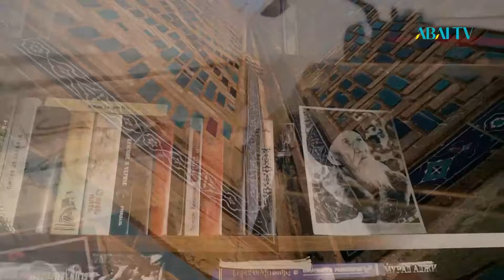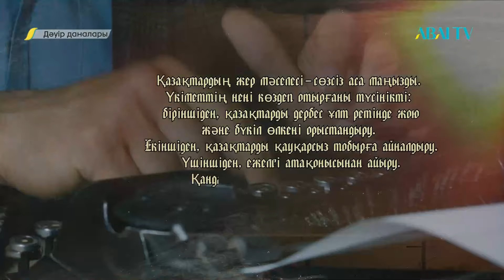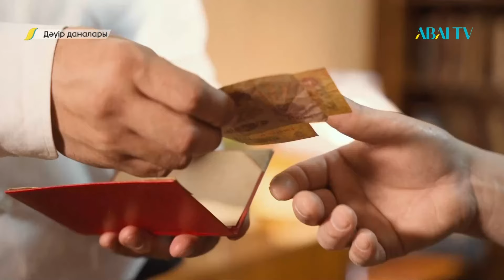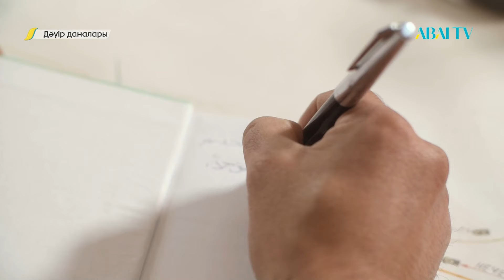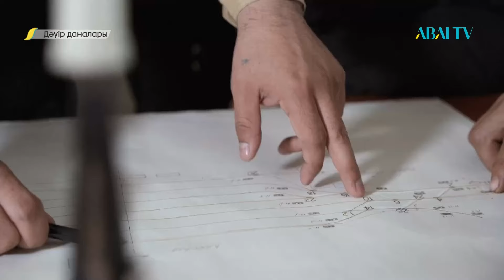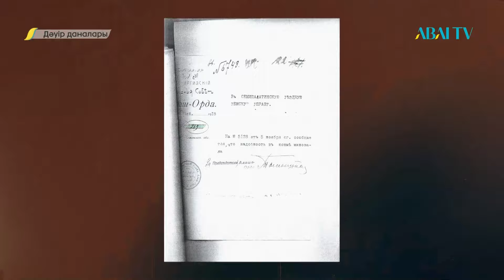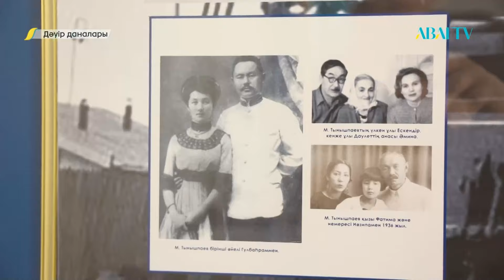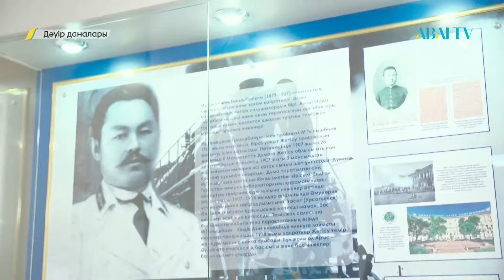ДӘУІР ДАНАЛАРЫ. Мұхамеджан Тынышбаев